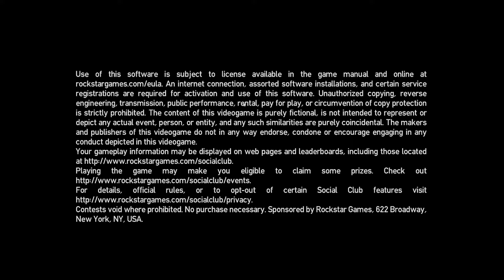MILYEN A GTA IV ONLINE 2024-BEN?!🤣😁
PC GEAR:
👉CPU: i9 13900k
👉GPU: Asus TUF RTX 4080 OC
👉RAM: Kingston HyperX Predator 32gb RGB 6000Mhz CL36
👉ALAPLAP: Asus ROG Strix Z790-E
👉TÁPEGYSÉG: Gigabyte Aorus 850W Gold Plus Full modular
👉GÉPHÁZ: Phanteks Enthoo Pro
👉SSD: Samsung 980 PRO 2TB + Samsung 970 EVO plus 500GB

Elsődleges MONITOR: 7" ASUS PG279Q IPS monitor
Másodlagos: LG 24MP59G-P
Harmadlagos: Random régi foss LG monitor xD
Billentyűzet: White Shark Spartan X
Egér: White Shark Tristan
Headset: STEELSERIES Arctis 7 Headset 2019 Edition fehér
Sutidó Mikrofon: Auna Mic 900B.led
Gamer Szék: DXRacer Racing Kék
Facecam: Canon EOS 800D Dslr kamera
Capture card: Elgato Cam Link 4k
Stream vezérlő: Elgato Stream Deck
RGB dísz fények: Nanoleaf Aurora kit